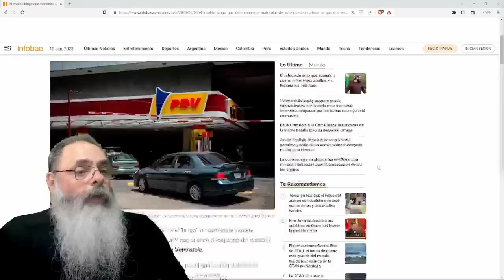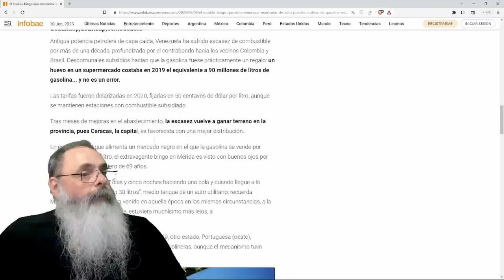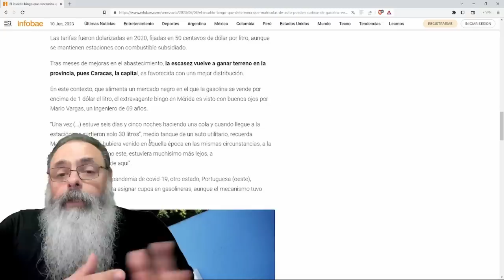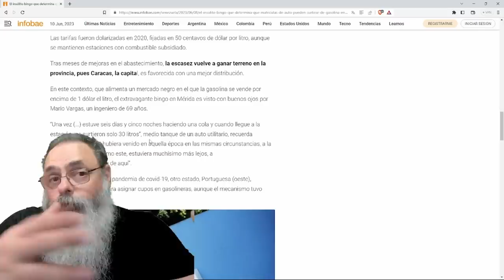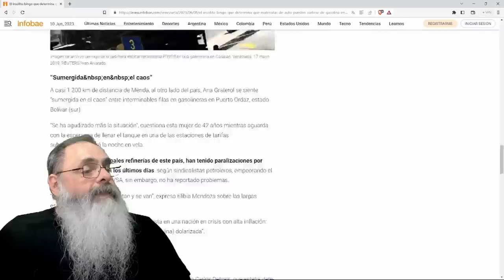O BINGO para ABASTECER o CARRO da VENEZUELA: FALTA combustível no PAÍS com MAIORES RESERVAS do MUNDO